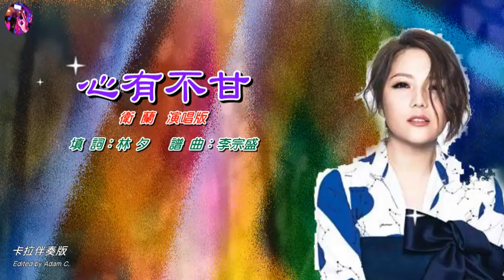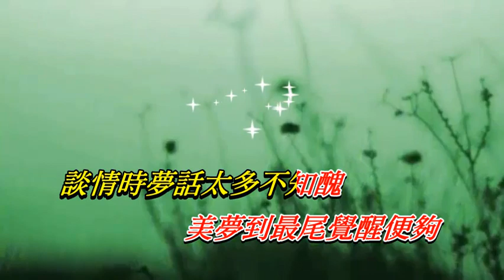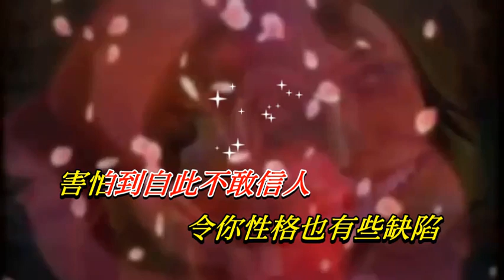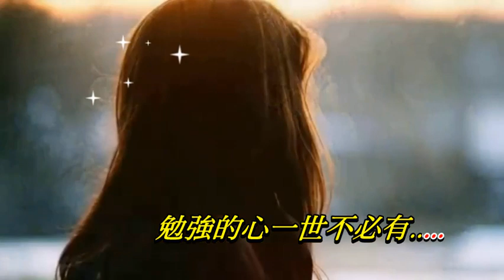心有不甘 衛蘭〈卡拉伴奏版〉